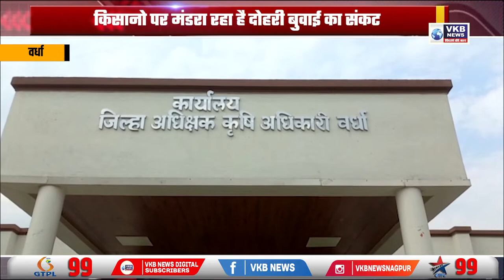किसानो पर मंडरा रहा है दोहरी बुवाई का संकट